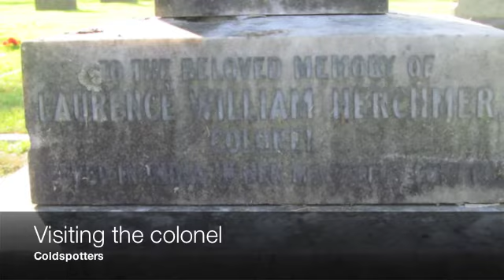Burnaby NOW tours Mountain View Cemetery with the Coldspotters Vancouver Paranormal group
Calvin Price, co-founder of  the Coldspotters Vancouver Paranormal Meetup group, takes the NOW to the grave of Col. Laurence William Herchmer at Mountain View Cemetery in Vancouver, where they have felt cold spots and also recorded audio.